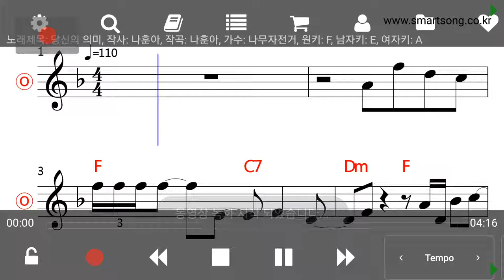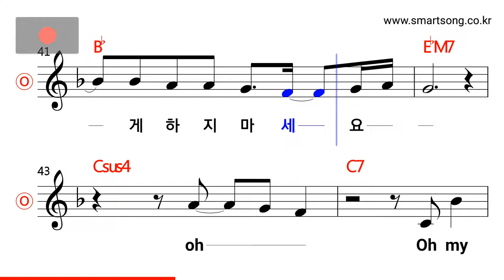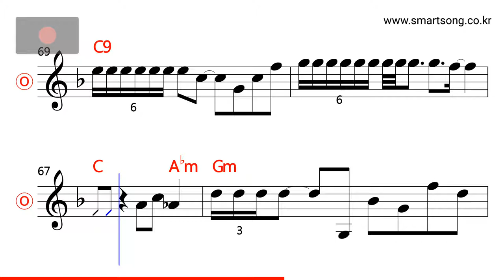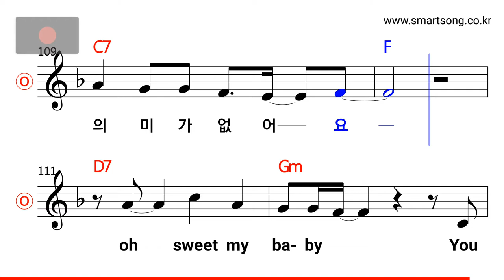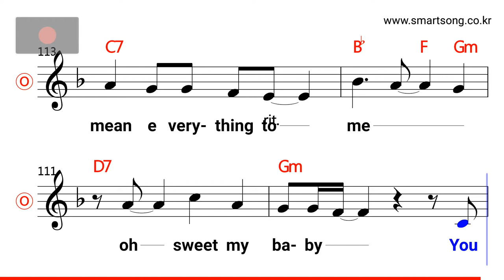나무자전거 - 당신의 의미 MR